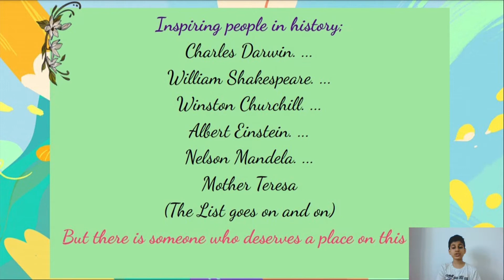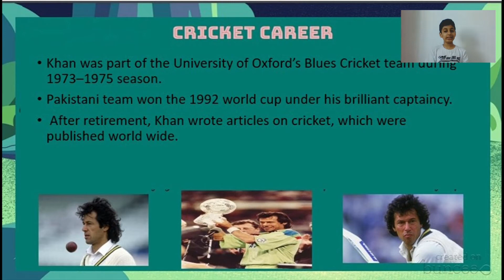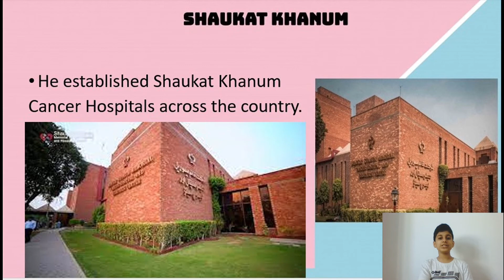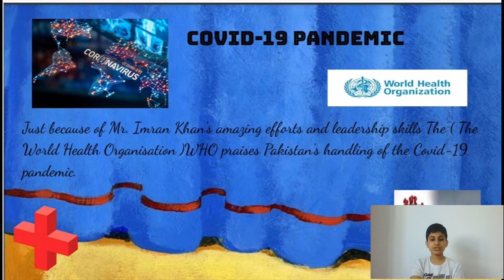Who do I Admire - Imran khan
Who do I Admire